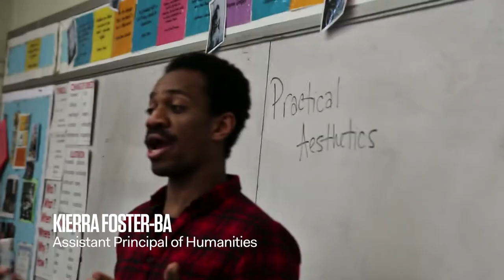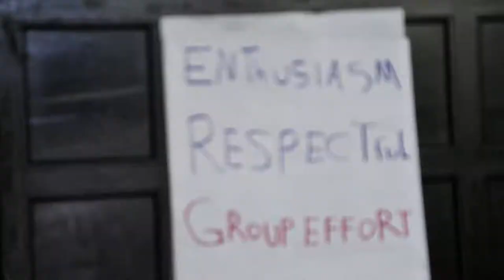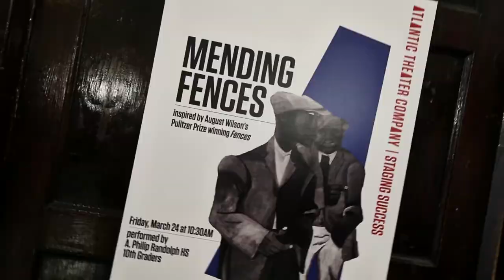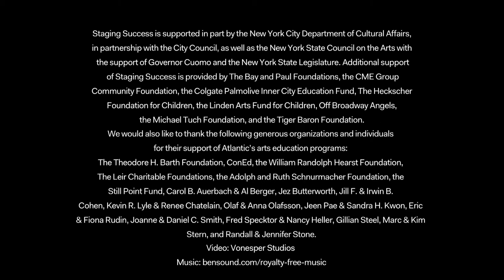A. Philip Randolph H.S. Sophomores: Staging Success Program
Atlantic’s Staging Success program brings co-curricular, extracurricular, and curriculum based education programs into classrooms and schools throughout New York City. By offering in-school, after school, and community-based partnerships, students are empowered to self-actualize and share their unique creative voices through performance. Atlantic’s principles of acting technique, text analysis, creating your own work, and ensemble are at the core of Staging Success’ pedagogy.